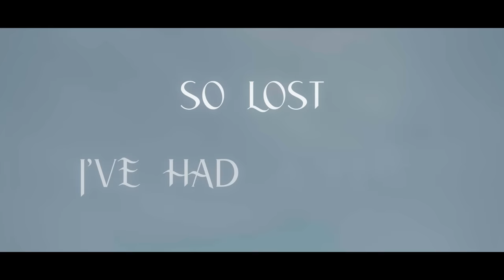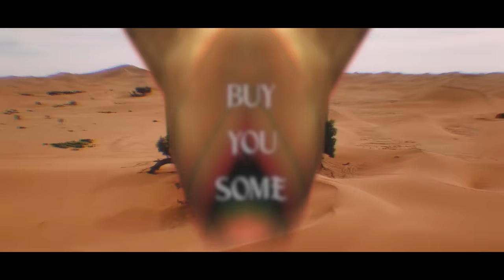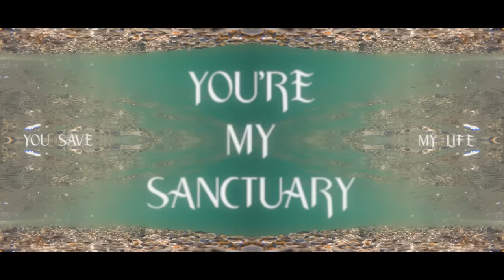Kiey - Sunday Sanctuary (Official Lyric Video)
Listen to my BRAND NEW EP "Sunday Sanctuary, Pt. 1" OUT NOW!

Credits:
Concept: Hoang Hai, KIEY, Khanh Ta

Editor: Hoang Hai

Lyrics:
You bring me home
I am
So drunk and blue
And you’re my warmth
So lost
I’ve had a few

It’s 2AM, I want to lie in your arms
And to wake up safe and sound from all the harms

Then you put the kettle on
When it’s early dawn
we’ll have a lovely Sunday morning

This my sanctuary
You’re my sanctuary
This my sanctuary
You’re my sanctuary

This my sanctuary
You’re my sanctuary
This my sanctuary
You’re my sanctuary

Baby yeah yeah

Baby yeah yeah

Let’s have a talk
I want
Time to slow
We’ll take a walk
To town
To get some clothes

Is there something you want?
Can we get a coffee?
Then I can buy you some of your favourite toffee?

Then we can stroll for hours
Smell the Sunday flowers
Don’t wanna think about the Monday morning

This my sanctuary
(You’re my life)
You’re my sanctuary
(You’re my life)
This my sanctuary
(You’re my life)
You’re my sanctuary

This my sanctuary
(My life)
You’re my sanctuary
(You saved my life)
This my sanctuary
(Oh)
You’re my sanctuary
(Yeah yeah)

Baby yeah yeah

Baby yeah yeah

If you don’t wanna go
Then we won’t go
If you’d rather stay home
I’ll put a movie on

This my sanctuary
(You’re my life)
You’re my sanctuary
(You’re my life)
This my sanctuary
(You’re my life)
You’re my sanctuary

This my sanctuary
(My life)
You’re my sanctuary
This my sanctuary
(Oh)
You’re my sanctuary
(Yeah yeah)